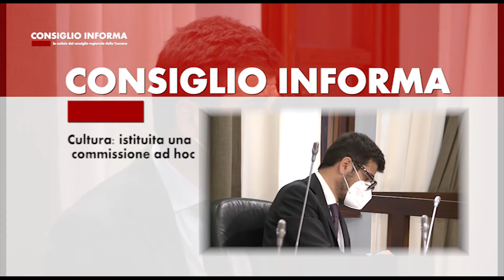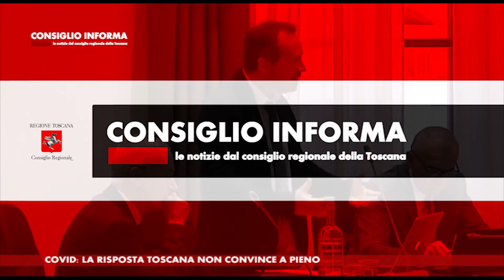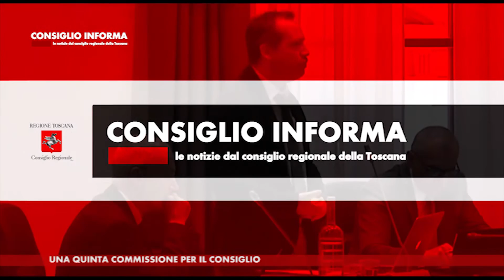CONSIGLIO INFORMA 06-11-2020